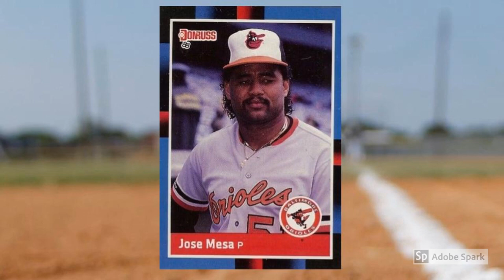1988 Donruss Jose Mesa Set the (Joe) Table for Relief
Tune in as Mrs. Wax Pack Gods reads 1988 Donruss Jose Mesa Set the (Joe) Table for Relief.